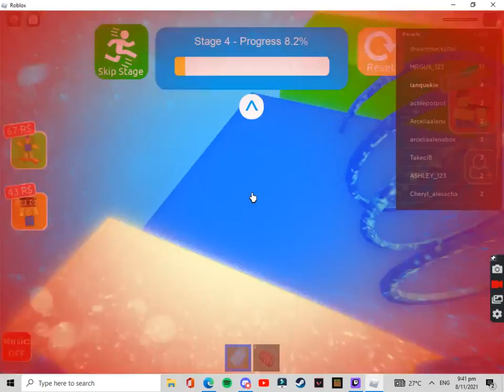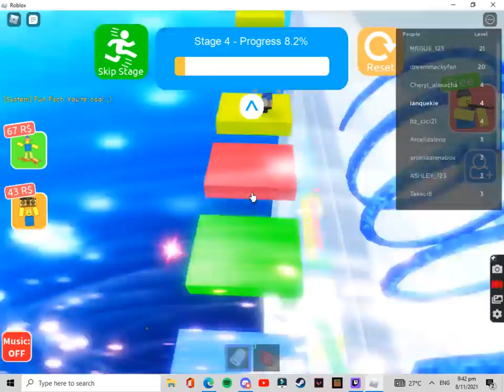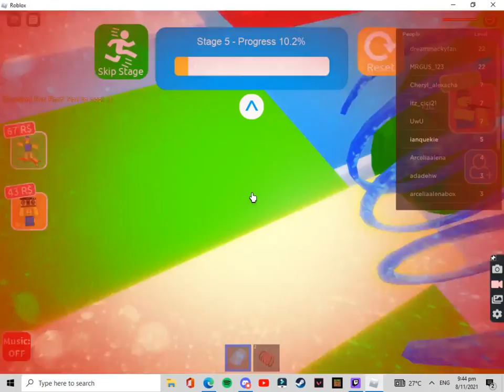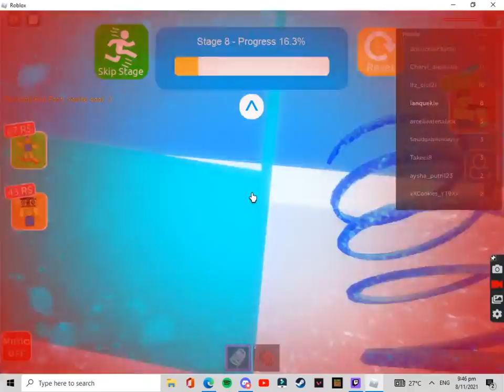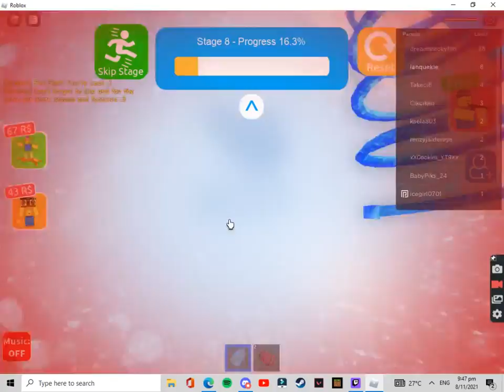playing roblox for fun part 2